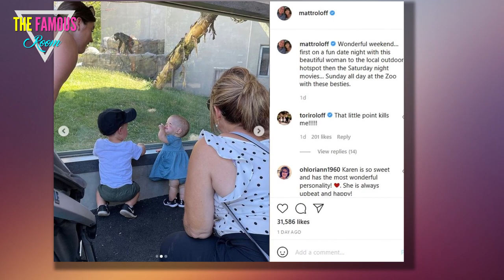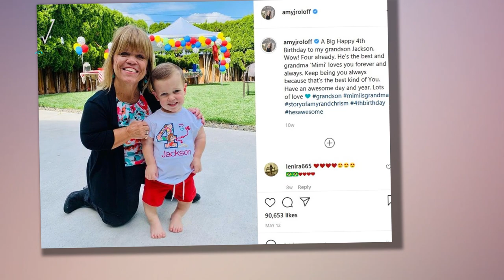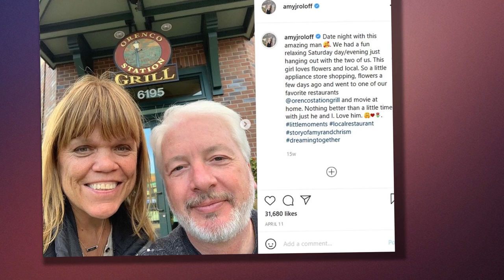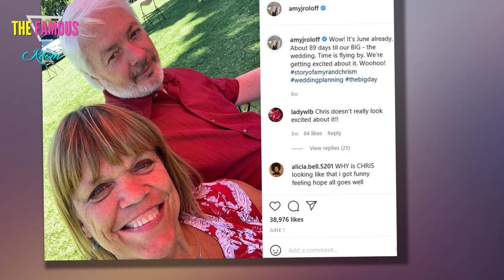Caryn with grandkids after Amy ripped for babysitting - Little People star Matt Roloff’s girlfriend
LITTLE People, Big World star Matt Roloff’s girlfriend Caryn Chandler hung out with his grandkids.    The 53-year-old spent quality time with Matt’s family members after his ex-wife Amy was ripped by fans for “NEVER” babysitting.  Matt, 59, took to Instagram on Sunday to share of photo of Caryn smiling as they enjoyed a meal together, as well as a video and photo of the couple taking his grandkids to the zoo.    He explained in the caption that they spent time with his grandkids, writing: “Wonderful weekend… first on a fun date night with this beautiful woman to the local outdoor hotspot then the Saturday night movies… Sunday all day at the Zoo with these besties.”    FANS COMPLAIN AMY 'NEVER' BABYSITS  The Little People, Big World star’s post comes weeks after fans ripped Amy, 56, for “never” babysitting their grandchildren.    During the July 6 episode of the TLC show, fans rushed to Twitter to slam Amy when they noticed that Caryn seems to spend more time with Zach and Tori’s children than the actual grandma does.    One person wrote: “Do Amy and chris ever watch the grandkids? We"